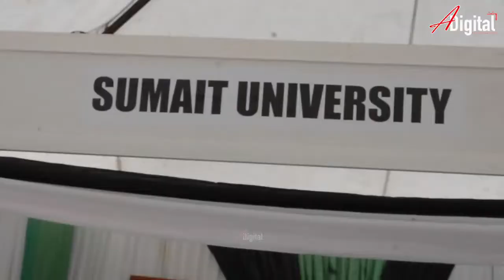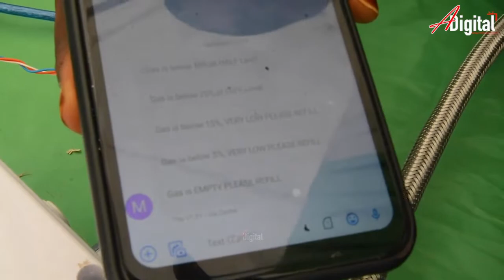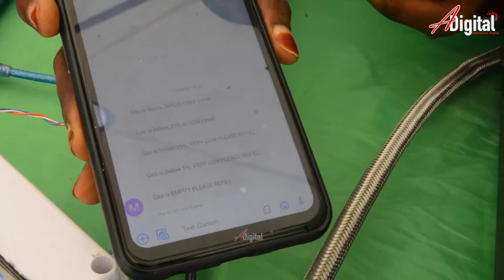BINTI WA ZANZIBAR ABUNI KIFAA CHA GAS/KINAOKOA MAISHA/WAGONJWA WA CORONA